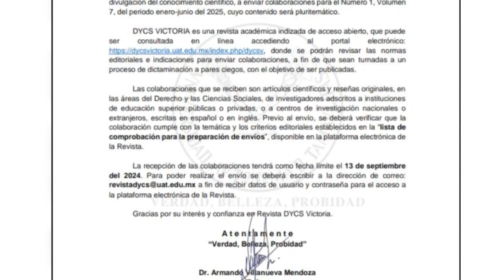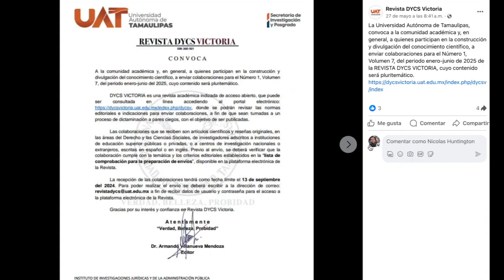Abre UAT convocatoria para publicar en su revista especializada en derecho y ciencias sociales.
La Universidad Autónoma de Tamaulipas abre la oportunidad a la comunidad académica y a todos aquellos involucrados en la generación y difusión del conocimiento científico de participar en el próximo número de la Revista DYCS Victoria, correspondiente al periodo enero-junio de 2025.